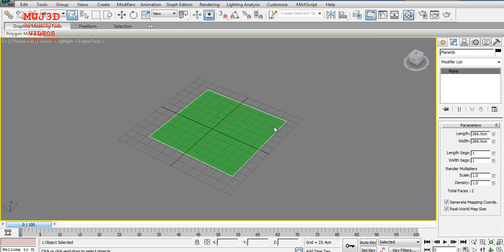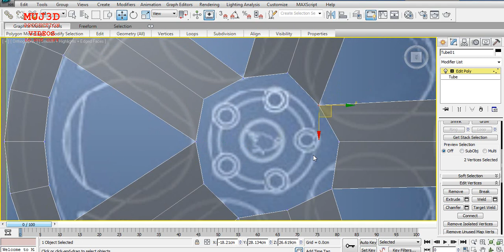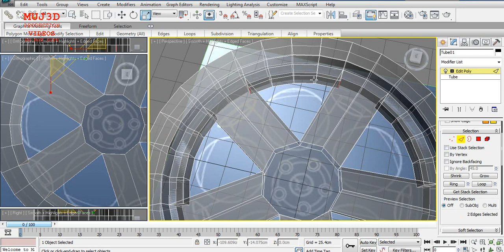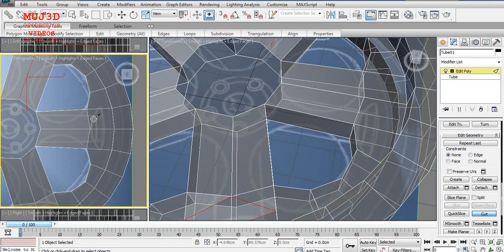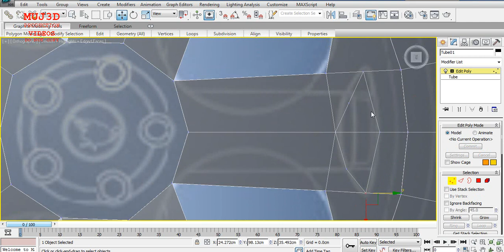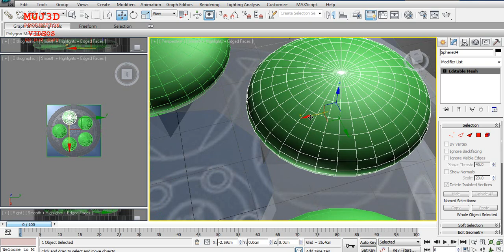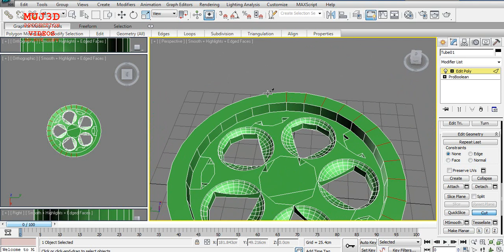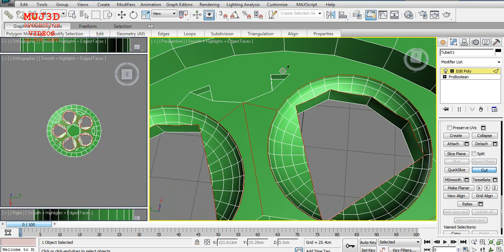Making Lamborghini Gallardo 3DS MAX Part 13 of 15